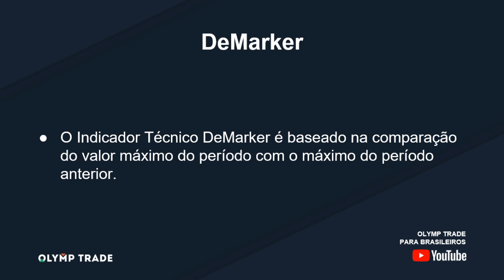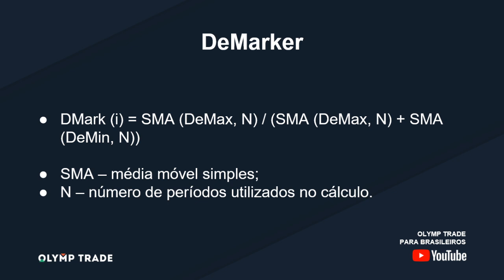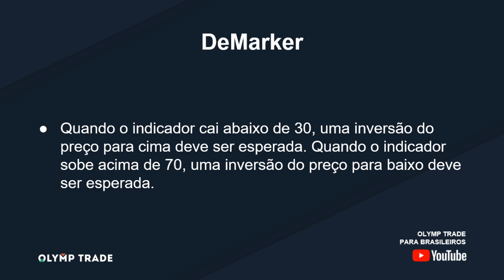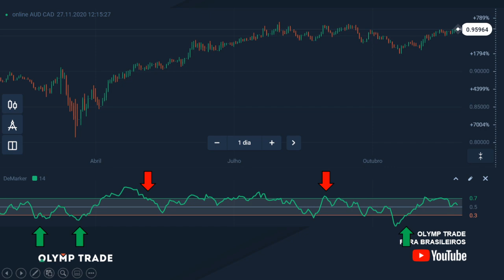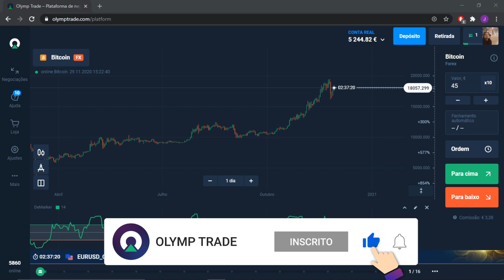Oscilador DeMarker: crie estratégias incríveis para obter lucros!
O DeMarker é um oscilador utilizado há muitos anos. Neste vídeo, vamos explicar como traders profissionais o utilizam!